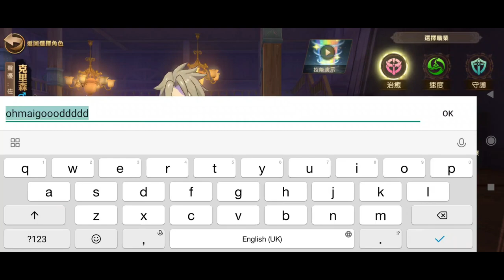Fairy Tale: Forces Unite! (Gameplay test)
for other region, Pre registration is available at Google Play